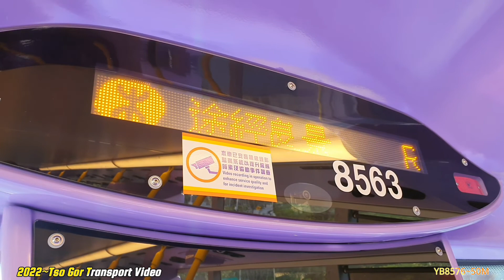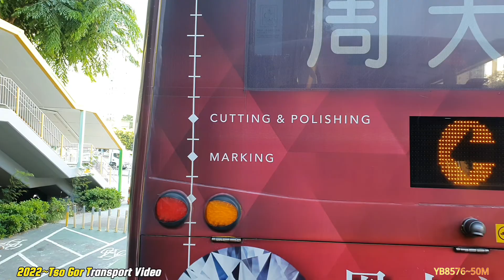(完整版)2022-07-23 CTB-50M @8563#YB8576 和田邨🔁屯門站(循環線)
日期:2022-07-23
時間:17:40
巴士公司:城巴有限公司 Citybus Company
巴士路線:50M
巴士類型/型號:Dennis Trident E500 Turbo 12m(Enviro 500 Facelift Body)
巴士車隊編號:8563
巴士車牌:YB8576
巴士方向:和田邨🔁屯門站(循環線)
服務形式:每天服務
巴士站:
1️⃣.和田邨
2️⃣.塘亨路
3️⃣.紫田村
4️⃣.兆康苑兆賢閣
5️⃣.屯門醫院
6️⃣.青松觀
7️⃣.保良局莊啟程第二小學
8️⃣.何壽基小學
9️⃣.田景邨田樂樓
🔟.田景邨田裕樓
1️⃣1️⃣.輕鐵石排站
1️⃣2️⃣.輕鐵鳴琴站
1️⃣3️⃣.屯門消防局
1️⃣4️⃣.屯門站
1️⃣5️⃣.屯門消防局
1️⃣6️⃣.輕鐵鳴琴站
1️⃣7️⃣.輕鐵石排站
1️⃣8️⃣.新圍苑
1️⃣9️⃣.兆邦苑
2️⃣0️⃣.青田遊樂場
2️⃣1️⃣.建生邨樂生樓
2️⃣2️⃣.建生邨泰生樓
2️⃣3️⃣.麒麟圍
2️⃣4️⃣.菁田邨
2️⃣5️⃣.塘亨路
2️⃣6️⃣.和田邨
全程收費-$4.9
往和田邨方向之分段收費
菁田邨起-$4.4